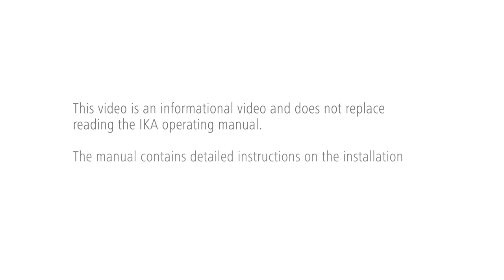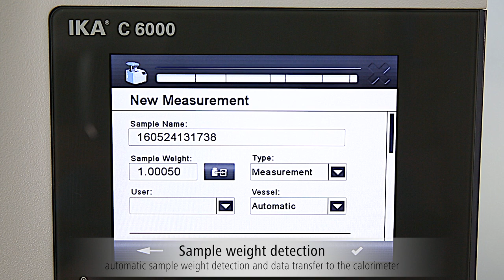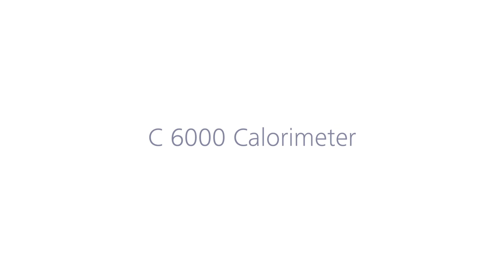IKA C 6000 Sample Preparation EN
Sample preparation prior to combustion.
Before performing any experiments or calibrations, all calorimeter users should view the document, which includes safety precautions, basic operating principles and instructions of the C 6000.
Showing the basic procedures prior to any combustion, however, these methods require a sample pretreatment, usually procedures involving a précis and proper weighing as well as controlled  installation.
Weigh out an appropriate amount of each sample and if necessary press it into a pellet using a pellet press.